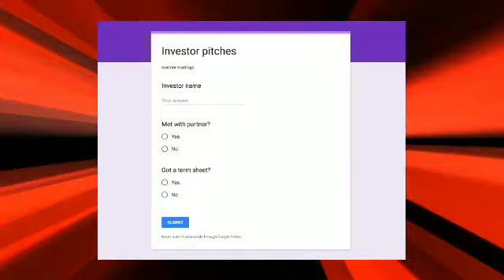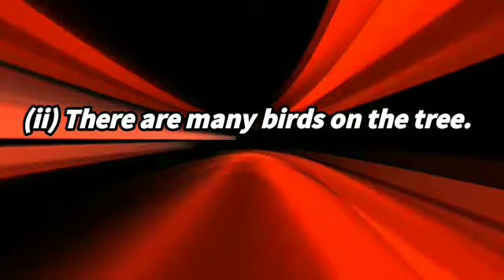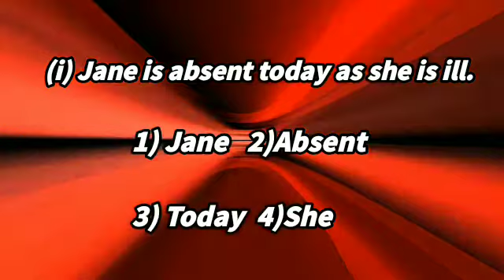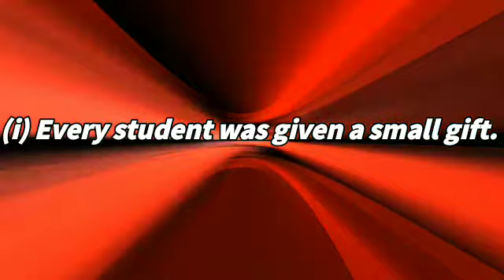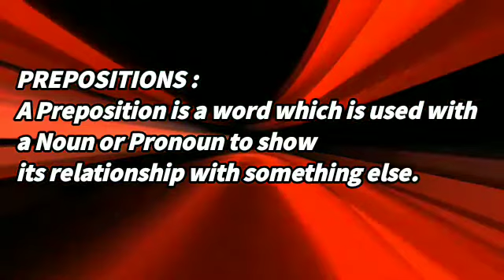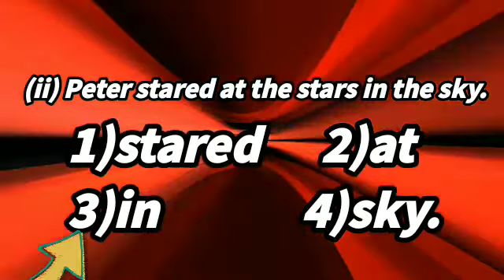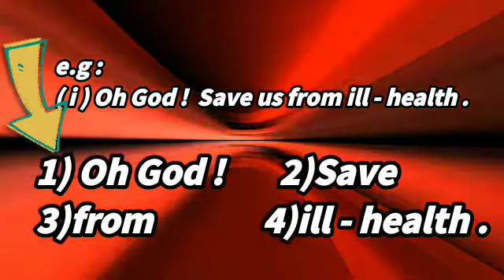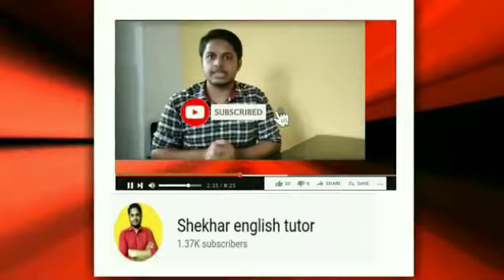11th admission cet | English mcq cet question and grammar based cet mcq question| parts of speech